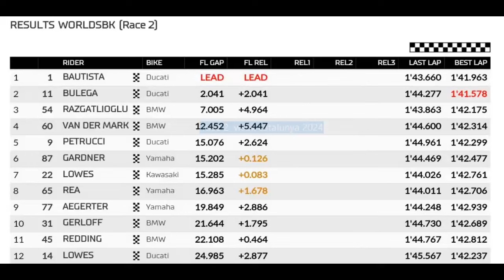RACE 2 Results wsbk catalunya 2024 Duo ducati led revenge to Toprak